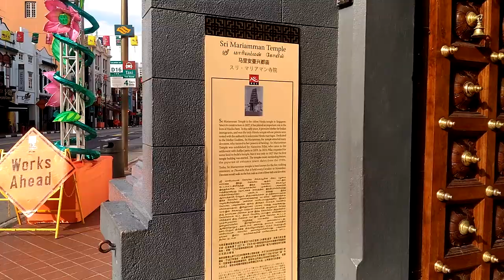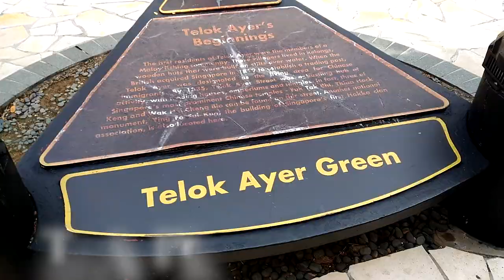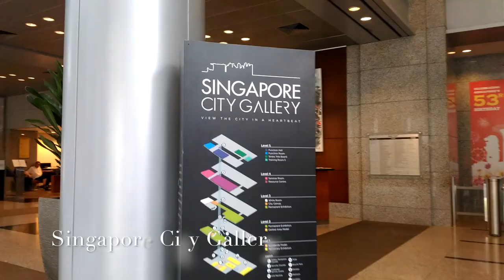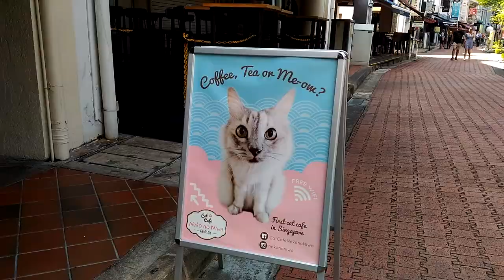Singapore Trip 2018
24-26 August 2018. Visited places;

Merlion Park, Fort Canning Park, Buddha Tooth Relic Temple, China Town, Sri Mariamman Temple, Thian Hock Keng Temple, Telok Ayer Park, Yueh Hai Ching Temple, Haiji Lane, Bali Lane, Masjid Sultan, Singapore City Gallery, Marina Barrage, Orchard Road, Clarke Quay, Cavenagh Bridge and Singapore River